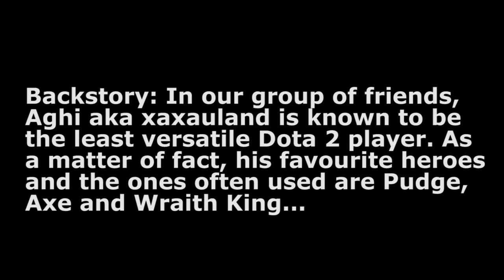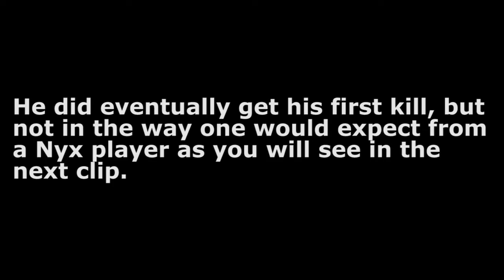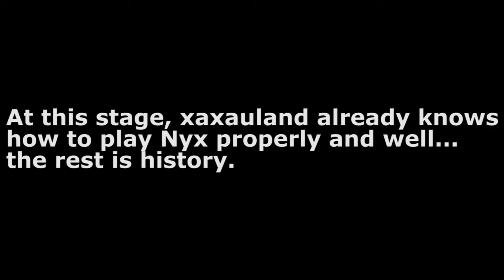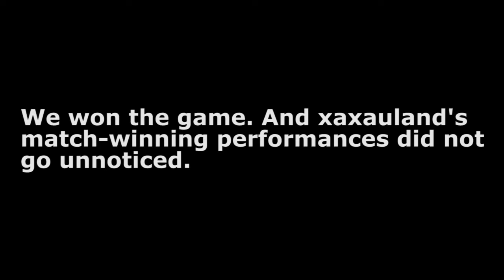Adventures in Dota 2 SEA Pubs Vol. 2 - Nyx Nyx Nyx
Xaxauland's first Nyx play exceeded all expectations.

If you don't. unlike it and tell me why in the comments so that I can improve my videos further.

Credit of course goes to Nick Ha for his Overwatch "Play of the Game" Animation After Effects Template

Song used
Road to Moscow - Jingle Punks
Play of the GameTheme - Overwatch